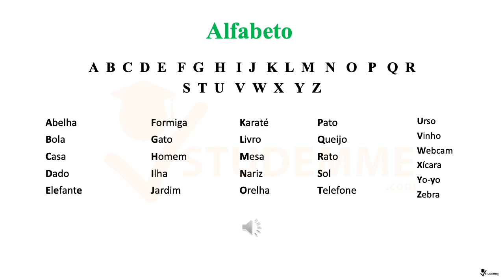L'alfabeto in portoghese europeo | CORSO DI PORTOGHESE EUROPEO ONLINE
Vuoi imparare il portoghese?
Devi partire per un Erasmus in Portogallo?
Stai per sostenere un esame di certificazione portoghese?

Oltre 5 ore di spiegazione continua (paragonabile ad un mese di spiegazione in classe) e circa 180 slide in cui ti sarà spiegato tutto quello che devi sapere per imparare il portoghese, partendo dall'alfabeto.

Corso di Lingua Portoghese, livello A1 – base.

Il video corso è stato realizzato da una ragazza laureata in Lingue e Culture Moderne presso l’Università degli Studi di Pavia.

Il corso si rivolge a tutti coloro (studenti e non) che desiderano approcciarsi per la prima volta alla lingua portoghese. Esso intende fornire le conoscenze grammaticali e nozionistiche di base, relative alla lingua portoghese, attraverso l’utilizzo di esempi e traduzioni.

Il corso si struttura in otto unità, divise a seconda degli argomenti e precedute da una parte introduttiva di fonetica.
All’interno di ciascuna unità, sarà possibile apprendere competenze discorsive, grammaticali e lessicali della lingua.

Il corso è online: potrai ascoltare gli audio con le spiegazioni degli argomenti e potrai anche stampare le slides.

Acquistalo se studi partendo da zero o se vuoi semplicemente migliorare o consolidare le tue conoscenze.
Acquistalo se vuoi un punto di riferimento per i tuoi studi linguistici o se vuoi un supporto affidabile che ti permetta di apprendere velocemente ed in maniera chiara e completa.

Vediamo nel dettaglio gli argomenti trattati:

Fonética da língua portuguesa

Unidade 1: Identificação e dados pessoais

COMPETÊNCIAS DISCURSIVAS
Cumprimentar e despedir-se
Apresentar e apresentar pessoa
Dar informações de carácter pessoal

GRAMÁTICA
Artigos definidos
Presente do indicativo dos verbos SER e TER
Forma afirmativa, negativa e interrogativa
Interrogativos
Formação do feminino
Formação do plural
Preposições

LÉXICO
Países e nacionalidades
Profissões
Estados civis
Nùmeros até 20

Unidade 2: Descrição de objetos e pessoas

COMPETÊNCIAS DISCURSIVAS
Descrever-se e descrever pessoas
Descrever objetos

GRAMÁTICA
Artigos indefinidos
Presente do indicativo do verbo ESTAR
Diferência entrerà SER e ESTAR
Pronomes demonstrativos
Contração das preposições EM, DE, A

LÉXICO
Caracterização física
Caracterização psicológica
Descrição de objetos
Cores
Números ordinais e cardinais até 100

Unidade 3: Localização

COMPETÊNCIAS DISCURSIVAS
Pedir informações básicas sobre lugares
Localizar lugares
Descrever a cidade

GRAMÁTICA
Presente do indicativo do verbo HAVER
Presente do indicativo do verbo FICAR
Diferência entre ESTAR e FICAR
Advérbios de lugar
Locuções de lugar

LÉXICO
Cidade
Meios de transporte
Números até 1000

Unidade 4: Atividades diárias

COMPETÊNCIAS DISCURSIVAS
Perguntar e dizer as horas
Falar de ações da vida diaria
Falar de ações que decorrem no momento

GRAMÁTICA
Presente do indicativo dos verbos em -AR, -ER e -IR
Verbos reflexos
ESTAR A + infinitivo
Advérbios de tempo
Preposições de tempo

LÉXICO
Estações e meses do ano
Dias da semana
Partes do dia
Refeições e comida
Ações da vida diária

Unidade 5: As relações familiais e a casa

COMPETÊNCIAS DISCURSIVAS
Falar da família
Descrever a casa

GRAMÁTICA
Presente do indicativo dos verbos foneticamente regulares
Grão dos adjetivos
Posessivos

LÉXICO
Família
Animais de estimação
Partes da casa, tipos de casas, mobília

Unidade 6: Convites e atividades de blazer

COMPETÊNCIAS DISCURSIVAS
Convidar, aceitar e recusar
Falar de atividades do tempo livre
Expressar gostos e preferências

GRAMÁTICA
Presente do indicativo dos verbos irregulares IR, VIR, SABER, PODER, QUERER
Diferência entre IR A e IR PARA
TER DE + infinitivo
IR + infinitivo
DESDE e HÁ

LÉXICO
Atividades de lazer
Interesses

Unidade 7: Na escola

COMPETÊNCIAS DISCURSIVAS
Comunicar na sala de aula
Falar sobre a escola

GRAMÁTICA
Presente do indicativo dos verbos irregulares FAZER, TRAZER, VER, LER, OUVIR
Diferência entre LEVAR e TRAZER
Indefinidos

LÉXICO
Espaços da escola
Atividades
Disciplinas
Objetos da sala de aula

Unidade 8: Ir ao médico

COMPETÊNCIAS DISCURSIVAS
Ir ao médico
Descrever estados físicos

GRAMÁTICA
Presente do indicativo dos verbos irregulares PÔR, DAR, DIZER, MEDIR, SAIR
Presente do indicativo do verbo DOER
PRECISAR DE
Diferência entre PARA e POR

LÉXICO
Corpo humano
Estados físicos
Doenças
Remédios